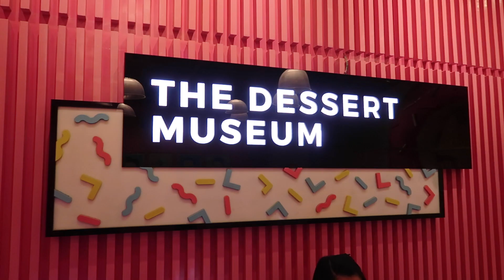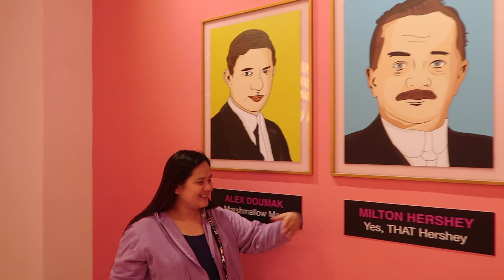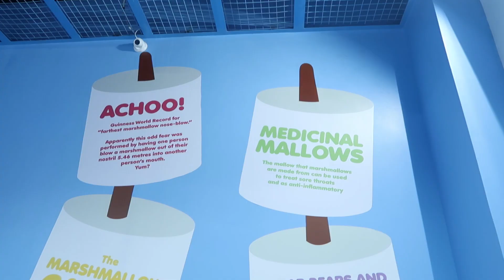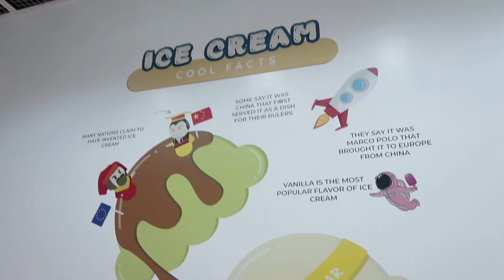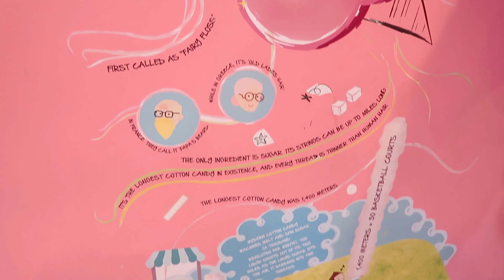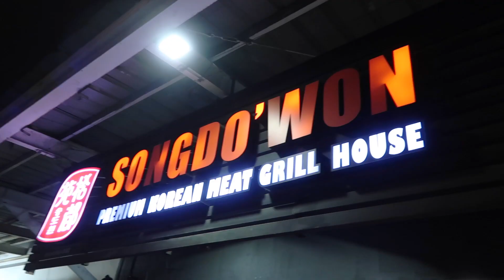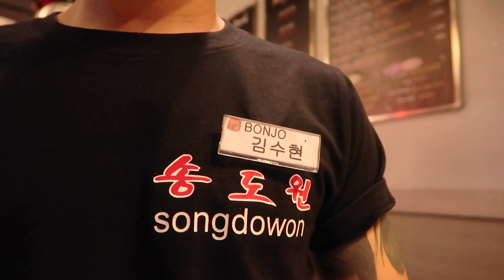Vlog #22: Dessert Museum + Korean BBQ with Mommy Myra | Eunice Santiago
Annyeong~ Welcome to another vlog!! I hope you enjoy this day in my life where we went to The Dessert Museum and ate at a Korean restaurant :)
Let’s talk!! ♡